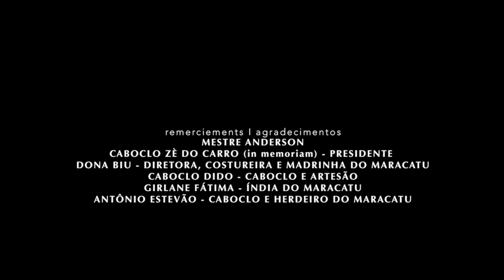MARACATU RURAL / NOITE (Híbridos, the Spirits of Brazil)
MARACATU RURAL (noite)

The famous Maracatu Rural rehearsals in the small town of Nazaré da Mata, with the most ancient Maracatu of Brazil, Cambinda Brasileira, in a night and a day leading to the official Carnival celebrations

cc.by.nc.sa
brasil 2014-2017